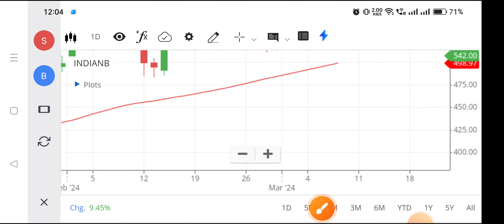Indian bank share | Indian bank share price target tomorrow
indian bank share,
indian bank share price target tomorrow,
indian bank share code,
indian bank share today,
indian bank share news today,
indian bank share tamil,
indian bank share latest news today,
indian bank share number,
is south indian bank share a good buy,
indian overseas bank share fundamental analysis,
indian bank mein share kitne par aata